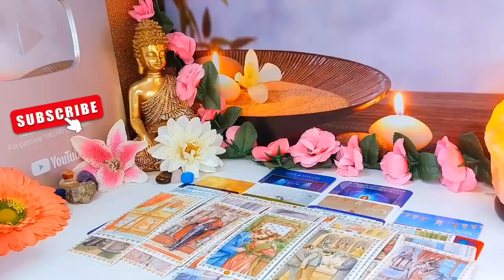PISCES I JUST WANT TO COME OVER​💛​AND LIVE WITH YOU 🔥​IM WALKING AWAY👀I WANT U!